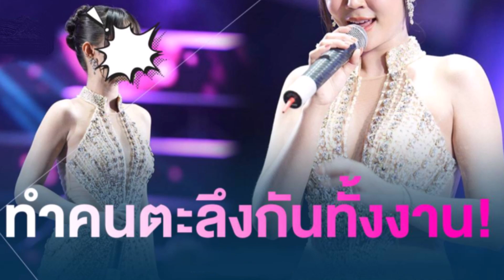นักร้องลูกทุ่งสายเซ็กซี่ เปลี่ยนลุคใหม่ ทำเอาคนตะลึงทั้งงาน! ลั่น คนเดียวกันหรือเปล่า